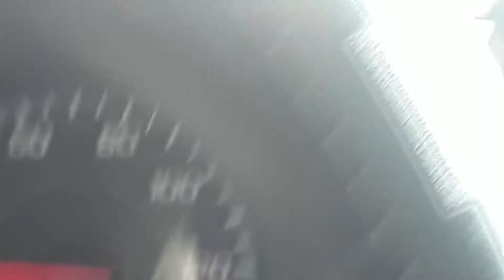Car Crash in Compton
Cars,crash,accidents,